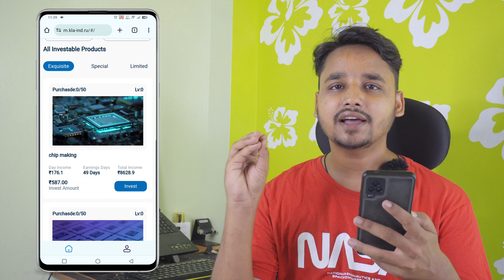₹4500 रोज कमाई करने वाला ऐप | paise kamane wala app | money earning app | online earning app